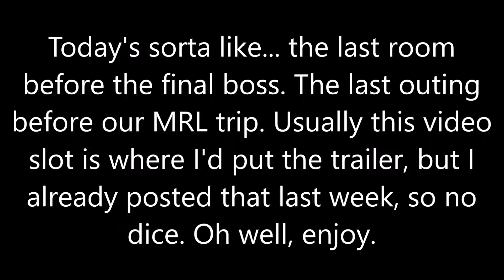Railfanning 6/28/2022: The Last Room